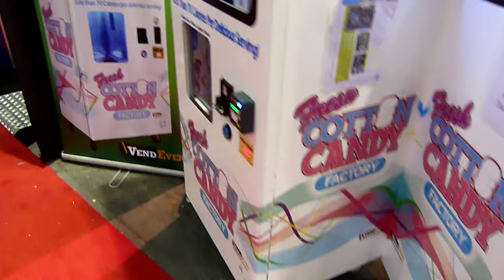vendever.MOV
VendEver booth at the 2010 IAAPA trade show in Orlando